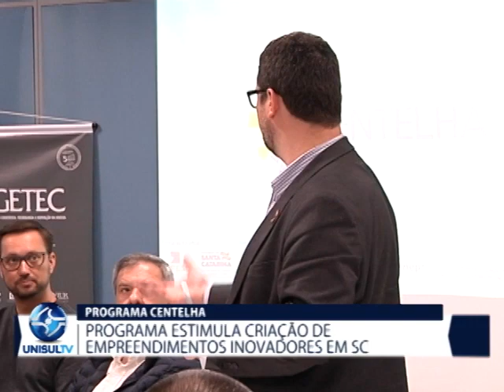Programa Centelha estimula criação de empreendimentos inovadores em SC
Um programa aqui de Santa Catarina, chamado Centelha, vai financiar projetos inovadores com recursos do governo. Vinte e oito iniciativas vão ser contempladas pela ação. Nesta sexta-feira (19/07) uma reunião foi realizada na Unisul para tirar dúvidas sobre o programa.